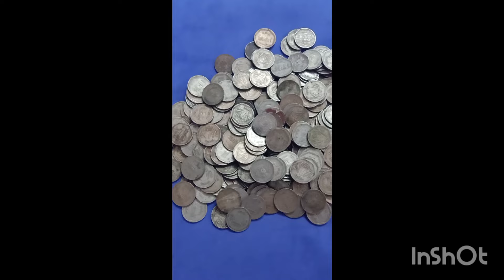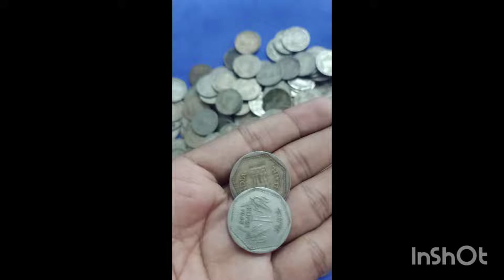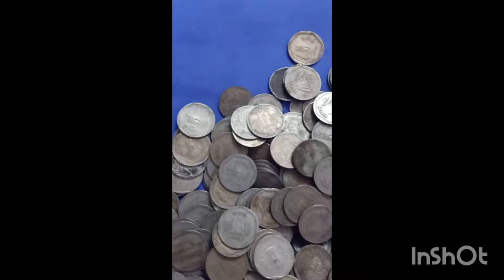1$ 6gram copper nickel coins for sale// Raj coin collection//9092504020/9952334264